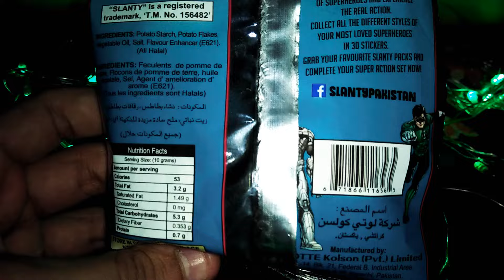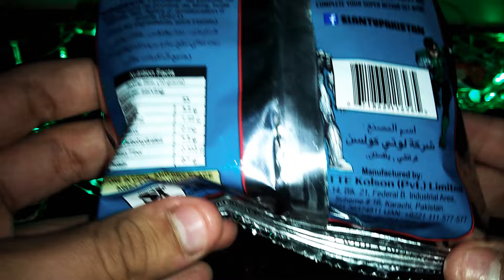Kolson slanty salt flavour taste testing!!!